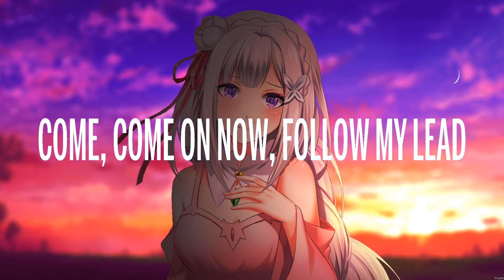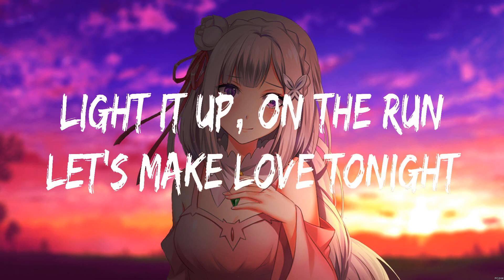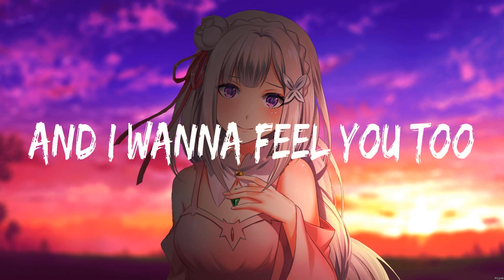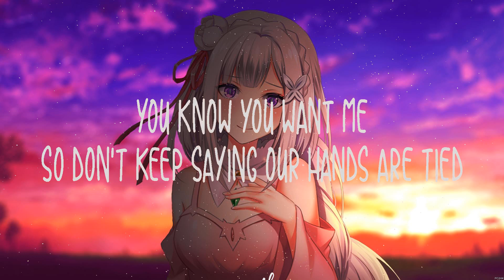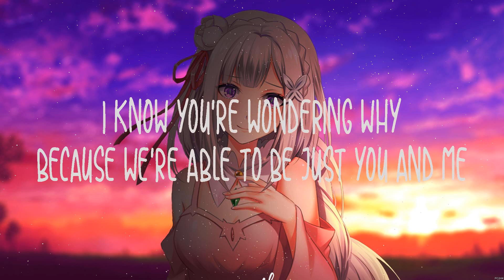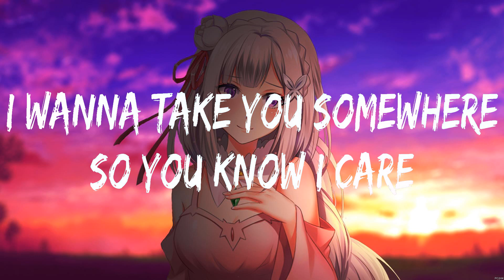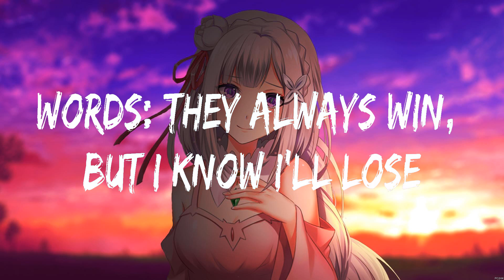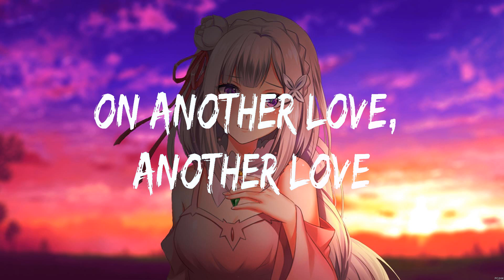Ed Sheeran - Shape of You (Lyrics) ZAYN & Sia, Anne Marie & James Arthur, Tom Odell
1. Ed Sheeran - Shape of You
2. ZAYN & Sia - Dusk Till Dawn
3. Anne Marie & James Arthur - Rewrite The Stars
4. Tom Odell - Another Love